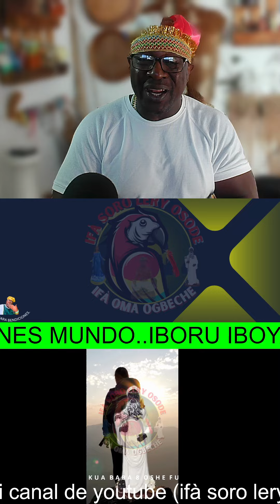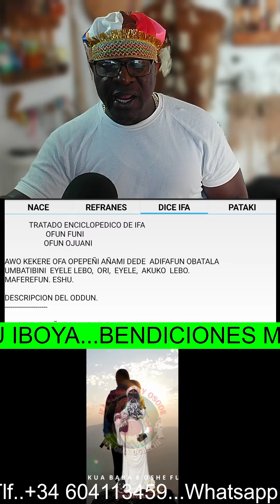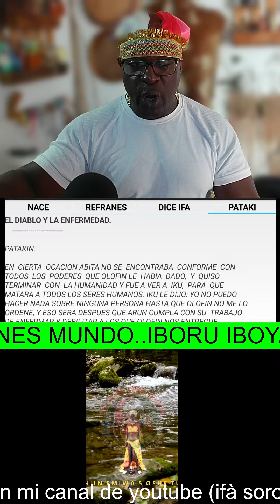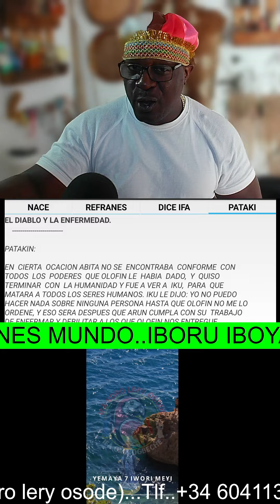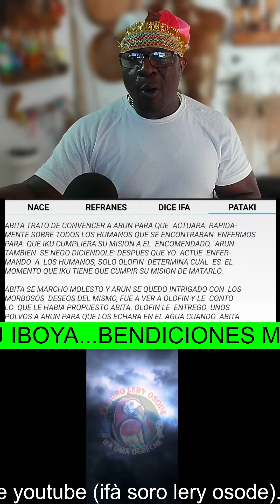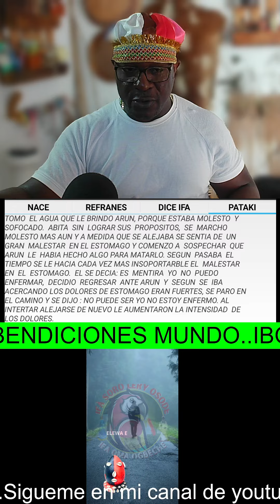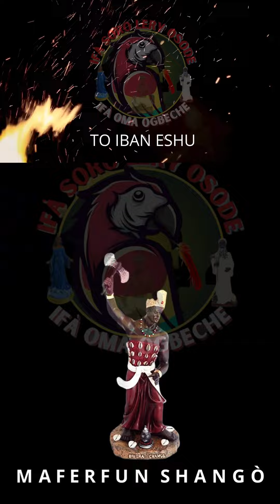EL DIABLO Y LA ENFERMEDAD..SI NO HAY ARÙN IKÙ NO ACTÙA( OFUN FUNI..10-11🙏🦜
NO SE DEBE DEJAR IMPRESIONAR POR EL OSOGBO IKÙ, ELLA ESTA PERO SI OLOFIN NO LO APRUEBA NO PUEDE ACTUAR SOBRE LA PERSONA, DE LA MISMA FORMA NO SE DEBE UTILIZAR EL OSOGBO IKÙ PARA AMEDRENTAR A NINGÙN RELIGIOSO. ESO SI, HAY QUE ALERTARLO DE QUE SU ASTRAL ESTA EN UN GRANB RIESGO. BENDICIONES.